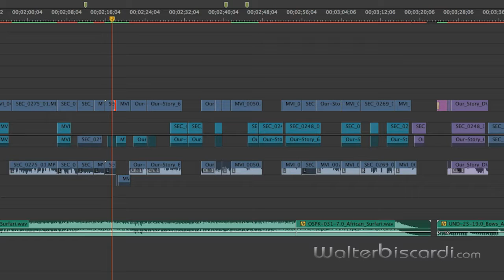WalterBiscardi.com | Just Walk Away (to fight 'editor's block')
Sometimes the best way to fight 'editor's block' is to simply walk away.  A Quick Tip from Walter Biscardi, Jr.